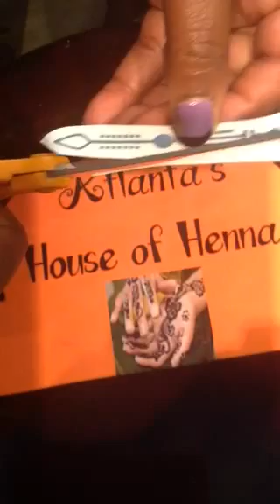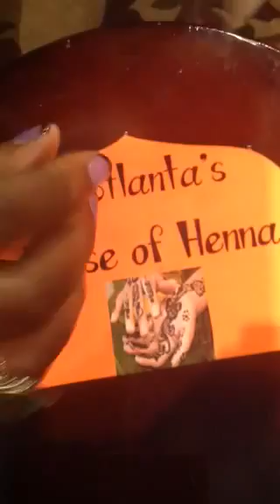How to apply Goddess Tattoo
You can purchase these tattoos individually at our locations. I can even apply them for you.
Luxor Couture
1087 Euclid Ave. NE., Atlanta, GA 30307

Atlanta's House of Henna
1083 Euclid. Avenue NE Atlanta, GA 30307